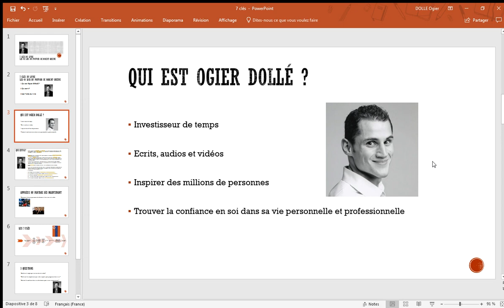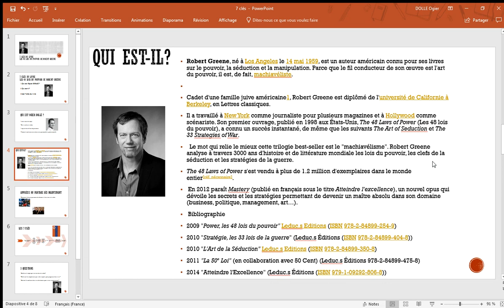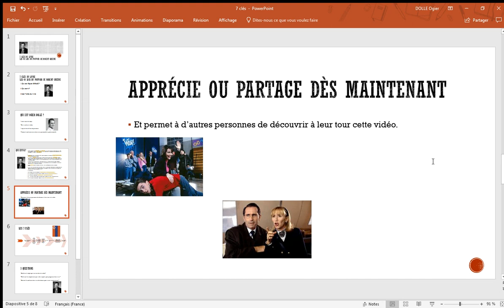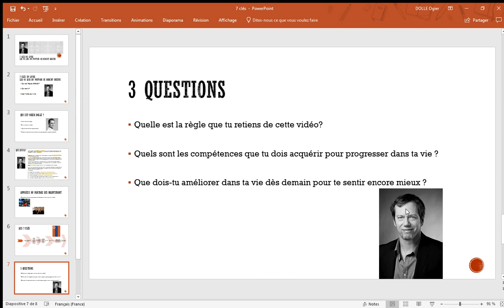7 clés du livre Les 48 lois du pouvoir de Robert Greene en français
Clique-ici pour découvrir 7 clés du livre Les 48 lois du pouvoir de Robert Greene en français.
Robert Greene, né à Los Angeles le 14 mai 1959, est un auteur américain connu pour ses livres sur le pouvoir, la séduction et la manipulation. Parce que le fil conducteur de son œuvre est l'art du pouvoir, il est, de fait, machiavéliste.

Cadet d'une famille juive américaine1, Robert Greene est diplômé de l'université de Californie à Berkeley, en Lettres classiques.

Il a travaillé à New York comme journaliste pour plusieurs magazines et à Hollywood comme scénariste. Son premier ouvrage, publié en 1998 aux États-Unis, The 48 Laws of Power (Les 48 lois du pouvoir), a connu un succès instantané, de même que les suivants The Art of Seduction et The 33 Strategies of War.

 Le mot qui relie le mieux cette trilogie best-seller est le "machiavélisme". Robert Greene analyse à travers 3000 ans d'histoire et de littérature mondiale les lois du pouvoir, les clefs de la séduction et les stratégies de la guerre.
The 48 Laws of Power s'est vendu à plus de 1.2 million d'exemplaires dans le monde entier[réf. nécessaire].

En 2012 paraît Mastery (publié en français sous le titre Atteindre l'excellence), un nouvel opus qui dévoile les secrets et les stratégies permettant de devenir un maître absolu dans son domaine (business, politique, management, art…).

Bibliographie
• 2009 "Power, les 48 lois du pouvoir" Leduc.s Editions (ISBN 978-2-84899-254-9)
• 2010 "Stratégie, les 33 lois de la guerre" (Leduc.s Éditions (ISBN 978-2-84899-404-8))
• 2010 "L'Art de la Séduction" Leduc.s Editions (ISBN 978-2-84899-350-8)
• 2011 "La 50e Loi" (en collaboration avec 50 Cent) (Leduc.s Éditions 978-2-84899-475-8)
• 2014 "Atteindre l'Excellence" (Leduc.s Éditions (ISBN 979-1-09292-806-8))

▬▬▬▬ CADEAU ▬▬▬

▬▬▬▬ le LIVRE  ▬▬▬

Le livre Les 48 lois du poivoir sur Amazon de robert greene

▬▬▬▬  LE BLOG ▬▬▬

▬▬▬▬  LES 10 RÈGLES d'OR ▬▬▬

7 clés du livre: 431 pages

 1- l’impuissance rend malheureux
 2-  les rapports du pouvoir ne peuvent pas être évités
 3- les stratégies de pouvoir influencent nos vies
 4- Dites-en toujours moins que nécessaire
 5- Attirez l’attention à tout prix
 6- Soyez d’une honnêteté et d’une générosité désarmantes
        7-Faites-vous désirer